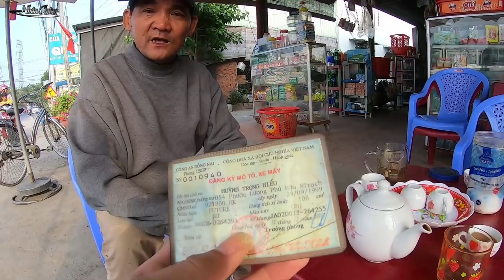Sau chú Ba, chú Minh Cô Đơn lại tặng xe máy cho chú Hai đáng thương; sẽ tặng tiếp 2 xe cho sinh viên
Sau Tết, chú Minh Cô Đơn lại tiếp tục trích số tiền mọi người ủng hộ chú (sau biến cố chú bị truy s át, đốt nhà, đốt xe) để mua một chiếc xe máy tặng cho người nghèo hơn. Sau chú Ba (người cha một mắt nuôi con giữa rừng cây làng Đại học), chiếc xe máy lần này được trao cho chú Hoàng, thường gọi là chú Hai. Hoàn cảnh chú Hai có vợ mất từ lâu. Con trai chú lập gia đình ở Cà Mau, chỉ còn chú mưu sinh bằng nghề chạy xe ôm, bán vé số ở làng Đại học. Chú không may bị tai nạn, hai chân dị tật đi khập khiễng. Sắp tới, chú Minh còn tiếp tục tặng 2 xe máy cho sinh viên khó khăn.

🔴Cuộc sống chú Hai hiện đang khó khăn. Mọi người CÓ TÂM GIÚP ĐỠ CHÚ có thể đến trực tiếp làng Đại học gặp chú, gọi chú qua số 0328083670. Hoặc thông qua Nhân Chứng Channel sẽ chuyển giúp đến chú. Gọi Nhân qua số 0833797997 (Zalo, Viber).
🌐Ủng hộ nhân vật (hoặc một ly cà phê ủng hộ mình) qua tài khoản: 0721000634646 (Chau Ngoc Hoai Nhan, Vietcombank chi nhánh Kỳ Đồng, TP.HCM)